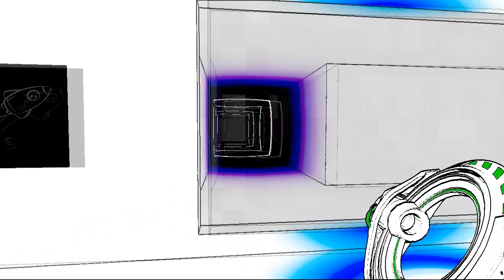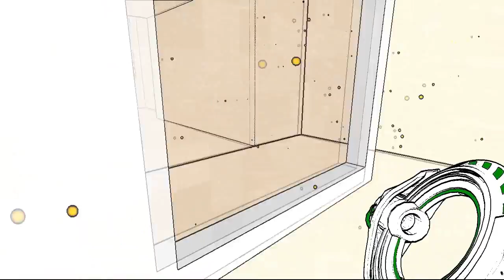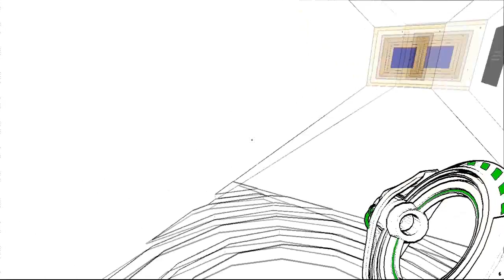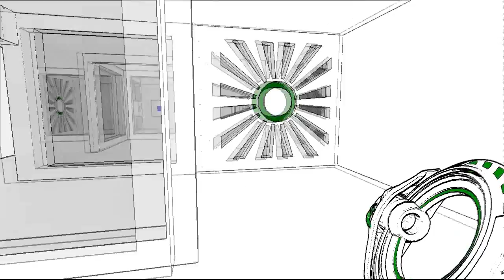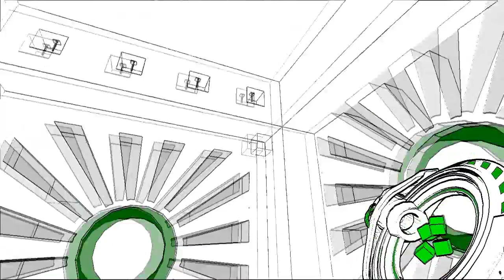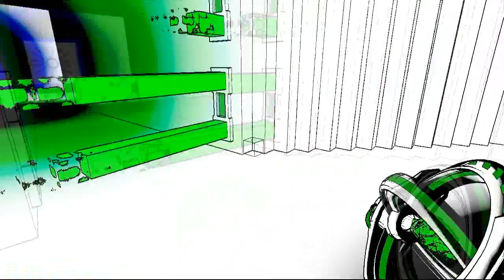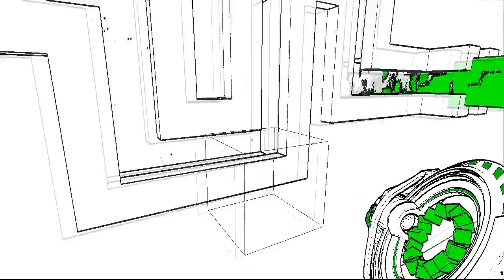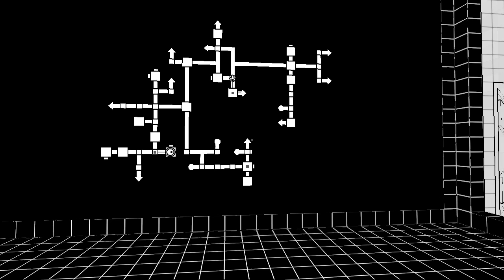You Shouldn't Watch This 04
A little green, but I think we'll make it.  Even though we shouldn't be watching this.